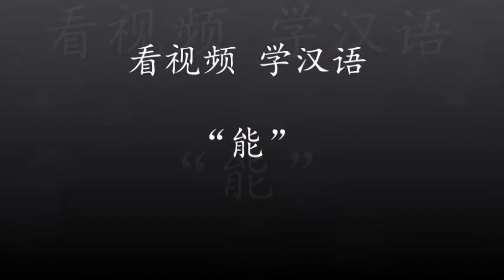Real Chinese-能-看视频 学汉语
Learn authentic Chinese by watching Chinese film clips